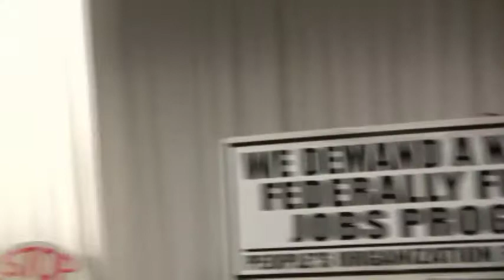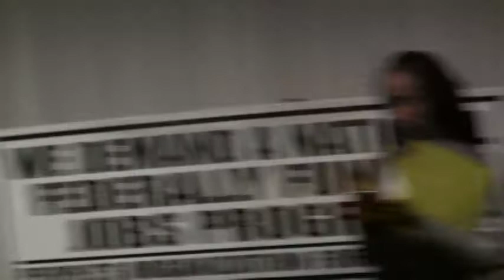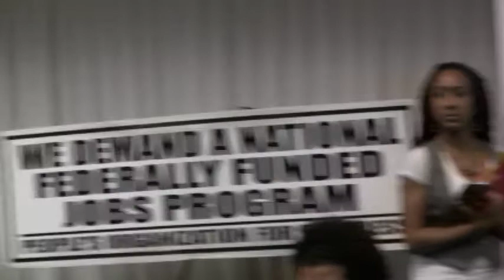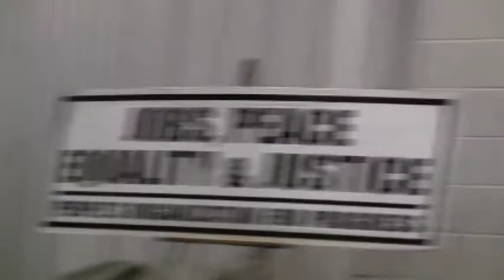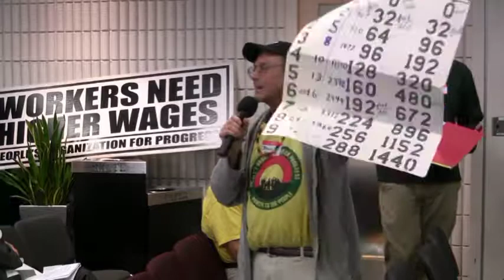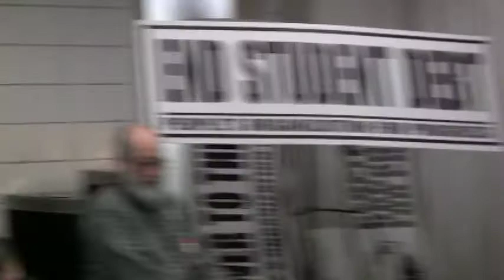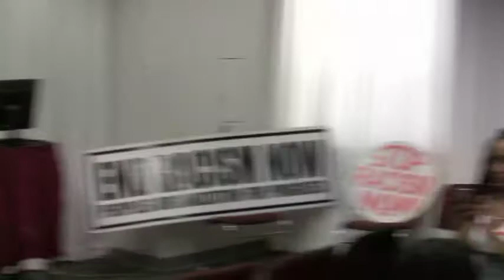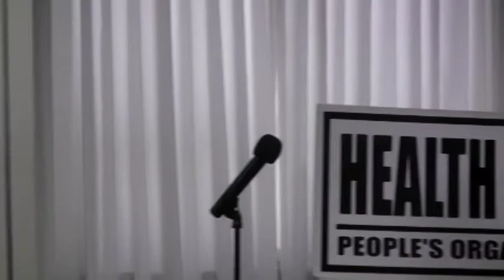People's Conference on Jobs, Peace Equality and Justice, Part 2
Resolutions - Amendments - Votes
Which form the Basis to  Develop Plans of Actions
Commit to Work for A National Jobs Program at a Living Wage---Healthcare for All---Education—Affordable Housing—Justice---Peace